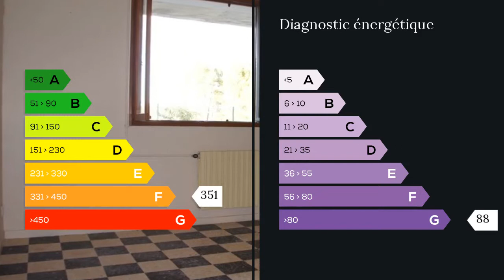A vendre - Maison/villa - Aubenas (07200) - 7 pièces - 135m²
A cinq minutes du centre ville, dans un quartier prisé jolie situation pour cette maison traditionnelle offrant une surface totale de 135 m2, à l'étage un grand séjour avec vue dominante, cuisine indépendante, deux chambres, salle de bains, wc.
Au rez de chaussée un appartement proposant une cuisine sur séjour, une chambre,une salle de bains et wc,un garage attenant ainsi qu'une chaufferie.
Le tout sur 1162 m2 de terrain plat avec possibilité d'en acquérir en sus (non constructible)
Situation sans nuisances aucune, proximité d'Aubenas.
Agent commercial indépendant du réseau national clairimmo Maxihome N° RSAC : 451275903 - Ville du greffe : RSAC AUBENAS